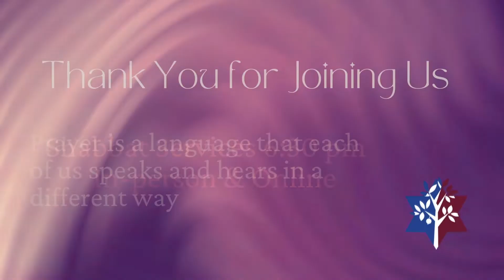Welcome to Temple Beth Torah